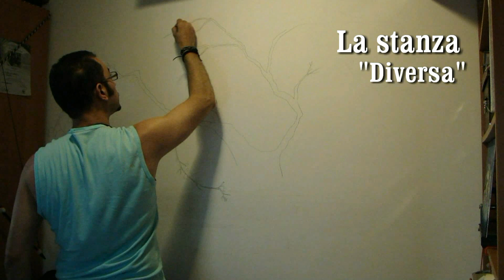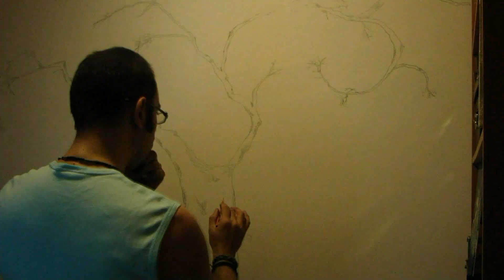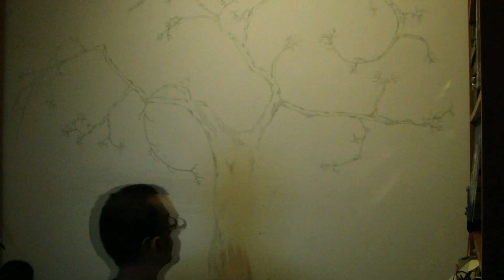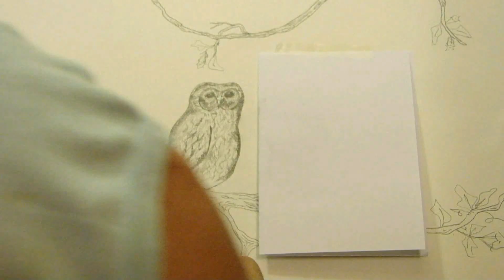Speed drawing - La stanza "Diversa" - parte I (time lapse)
"La fantasia è una naturale attività umana,
la quale certamente non distrugge e neppure reca offesa alla Ragione, né smussa l'appetito per la verità scientifica, di cui non ottunde la percezione.
Al contrario: più acuta e chiara è la ragione, e migliori fantasie produrrà.
(John Ronald Reuel Tolkien)

"Fantasy is a natural human activity,
which certainly does not destroy nor offends the Company,
either blunt the appetite for scientific truth, of which blunts perception.
On the contrary: the more acute and clear is the reason, and the best imaginations will"